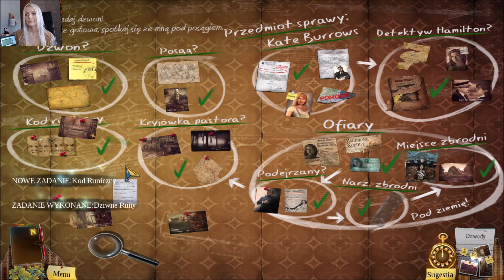NOWA seria! ENIGMATIS - Duchy Maple Creek! Mnóstwo ukrytych obiektów i co oznaczają runy na skale?#7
Hej Kochani!
Dziś w siódmym odcinku z serii "Enigmatis: Duchy Maple Creek" nadal będziemy dążyć do rozwikłania zagadki run oraz do znalezienia Hamiltona i pastora, gdyż tych dwóch podejrzanych typków chwilowo zapadło się pod ziemię. Będzie też całe mnóstwo scen z ykrytymi obiektami, tak więc zapraszam serdecznie!